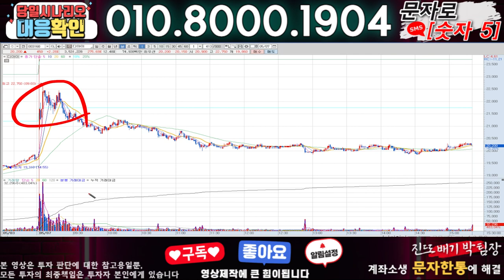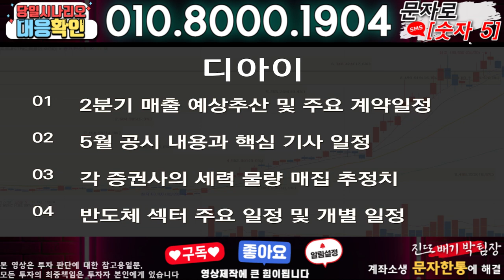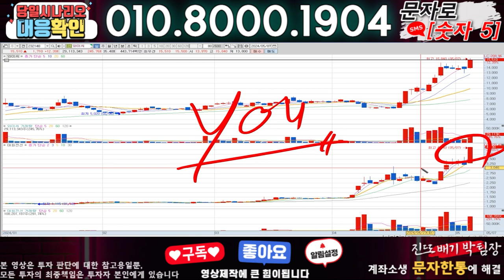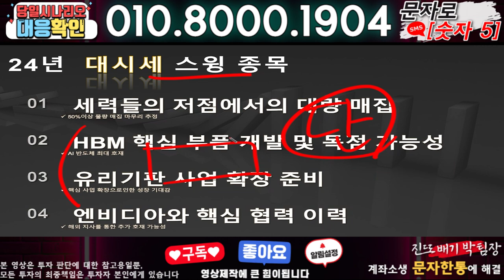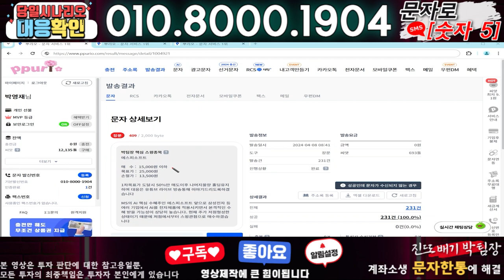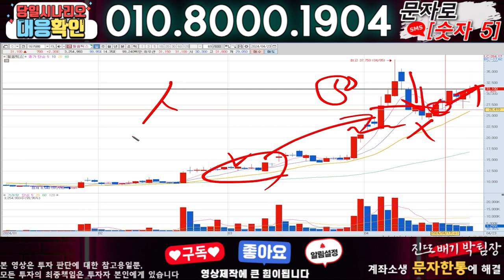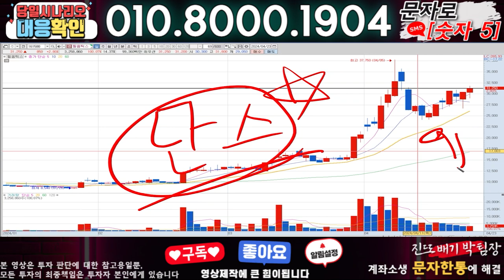디아이 ) 3분전 기습속보-공식입장발표!! 무슨일인가?